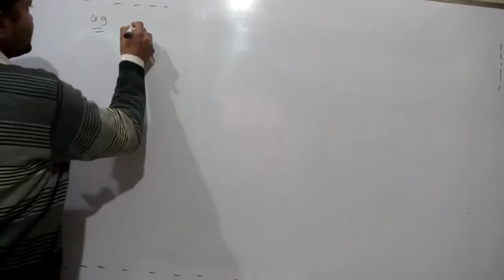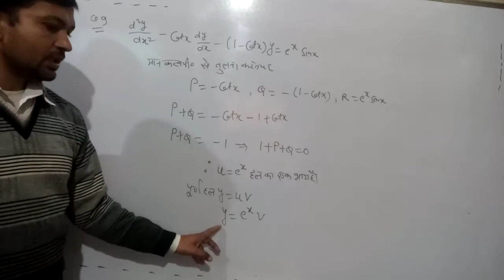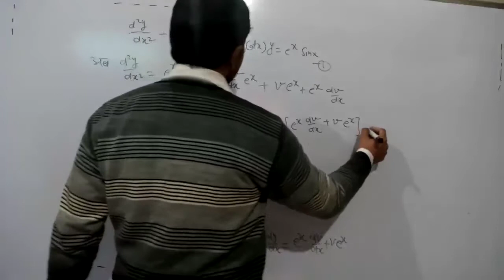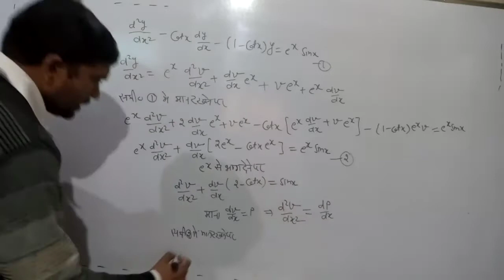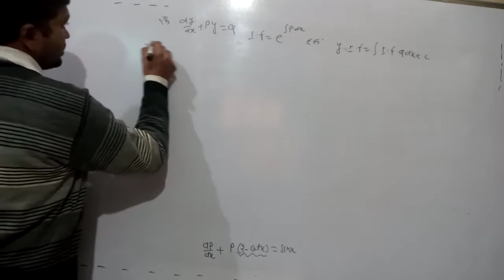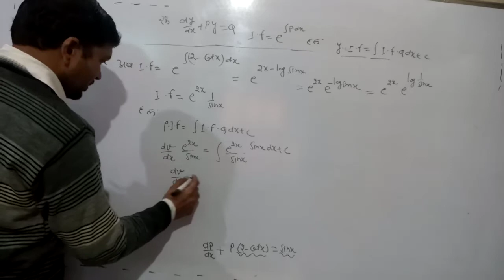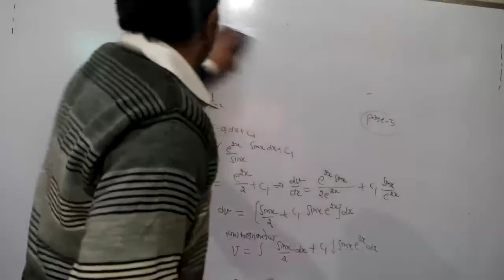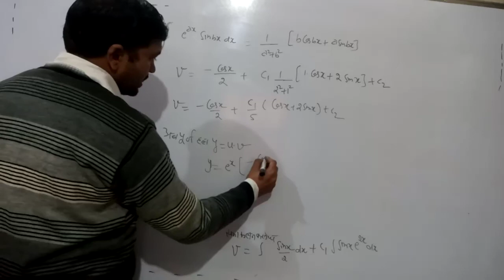Bsc2 मैथ अवकल समीकरण लेक्चर 61